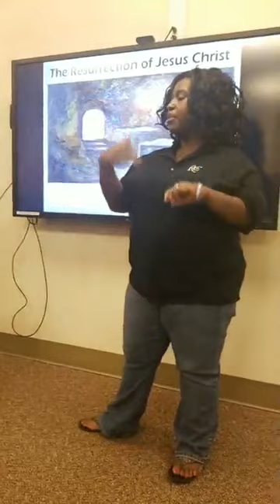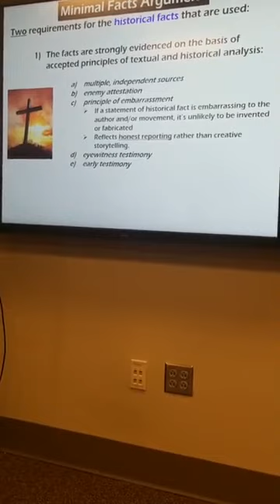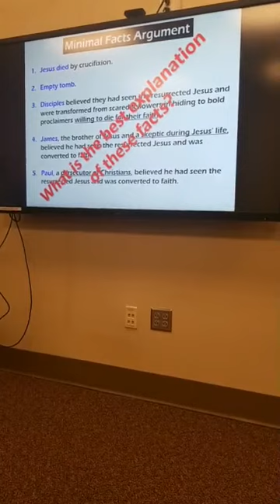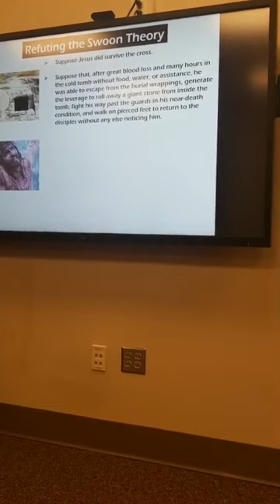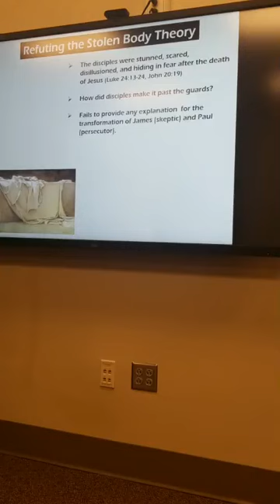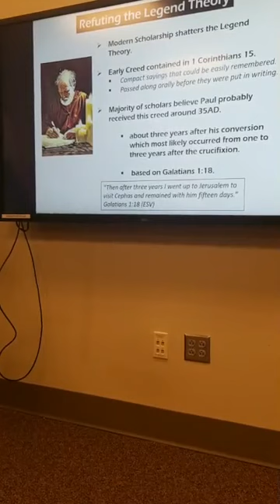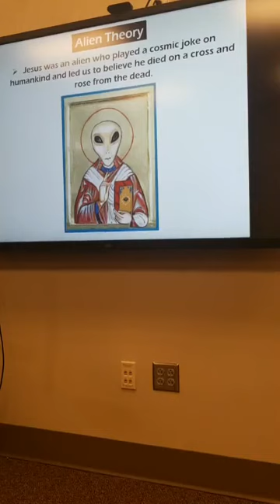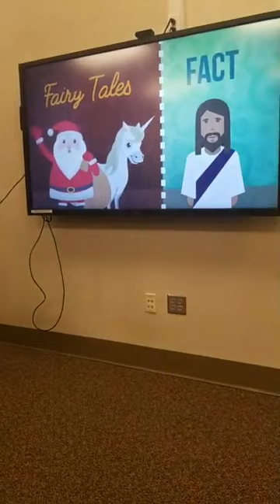Did Jesus Rise From the Dead? Mike Bost Speaking at Ratio Christi Winthrop